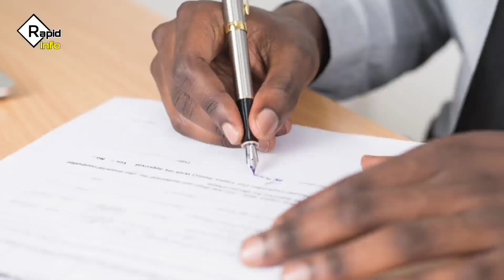India vs Pakistan Odi World Cup Date Changed | IND vs pak world cup | cricket news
india vs Pakistan odi world cup match | india vs Pakistan odi schedule change | IND vs pak | IND vs pak match | IND vs pak schedule | latest news | cricket news today